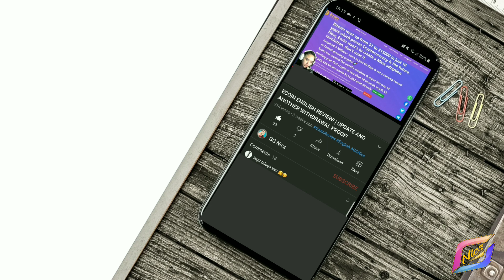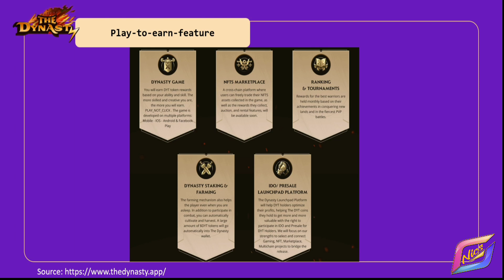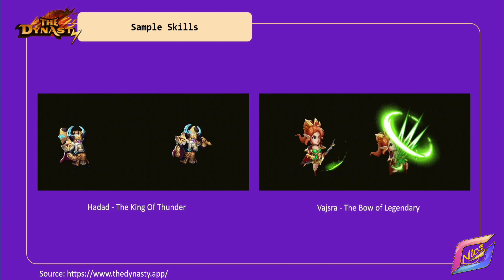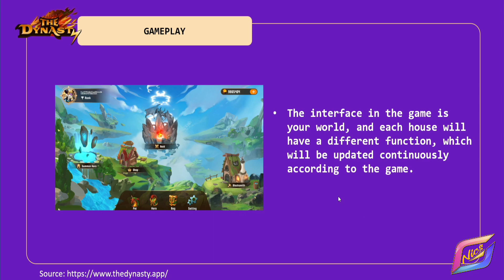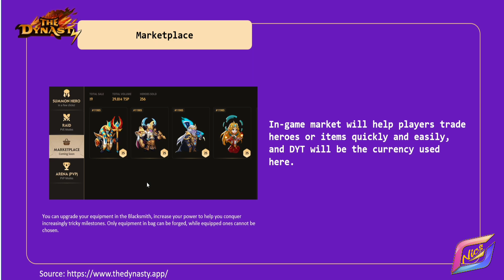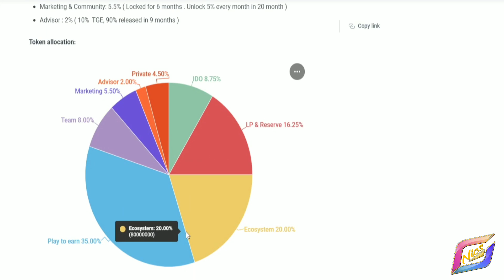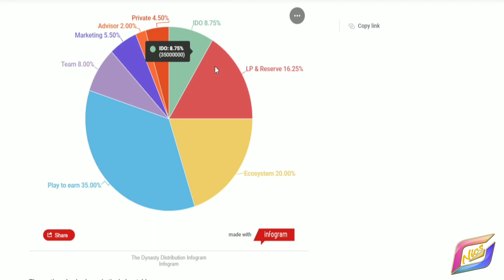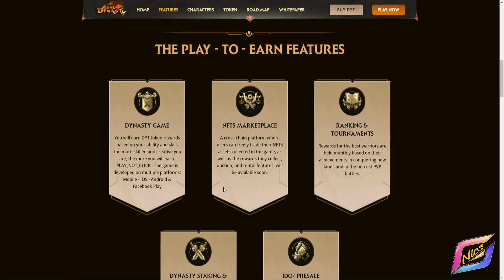THE DYNASTY NFT GAME! | IDLE? TOWER DEFENSE GAMEPLAY INFO AND MORE?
🔴 In this video I will share to you my NFT GAME INFO on how to earn money by playing The Dynasty NFT game! Idle, Tower defense and RPG gameplay at the same time earning money?
How to earn in The Dynasty?😱😱 The Dynasty LEGIT or SCAM? Watch my full video.😊
Instructions:
FOR NEW USERS ONLY ⚠️⚠️⚠️⚠️
The Dynasty OFFICIAL SITES 👇

TRY IT AT YOUR OWN RISK. PLEASE BE RESPONSIBLE IN YOUR OWN MONEY/INVESTMENT.